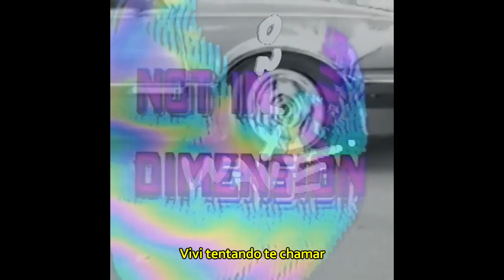HemiR - NSX (Clipe Legendado - Não Oficial)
"Voo 723 vai decolar.."

OnlyWave Vol.1

"Tenho que voar
Parado no tempo, tô no modo lento
Atoa pelo sul, esse é meu momento
Preciso correr, competir com o vento
Eu preciso voar.

Tenho que voar.

Eu tentei falar, tentei ligar, vivi tentando te chamar
Cinco minutos pra te encontrar
Não posso mais esperar
Teu perfume mexeu comigo eu não posso negar
Como vou te levar pro alto se não posso te buscar?

Essa dor me fez chorar, sem remédio pra aliviar Eu preciso injetar, sem parar!

Tenho que voar."